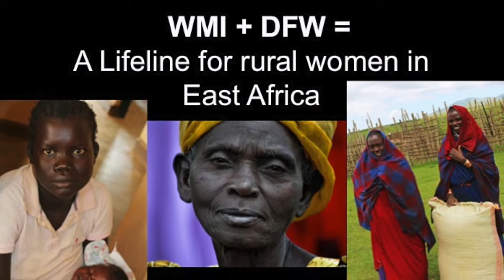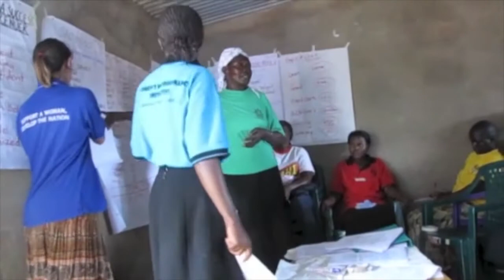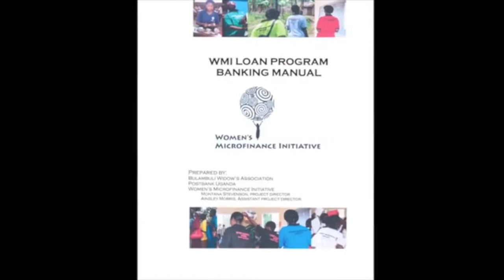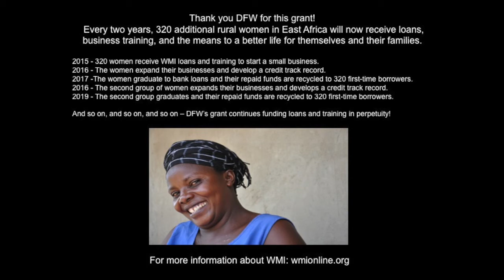Women’s Microfinance Initiative Program Overview December 2014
The Women's Microfinance Initiative's mission is to establish village-level loan hubs administered by local women, to provide capital, training and support to rural women in the lowest income brackets in East Africa.